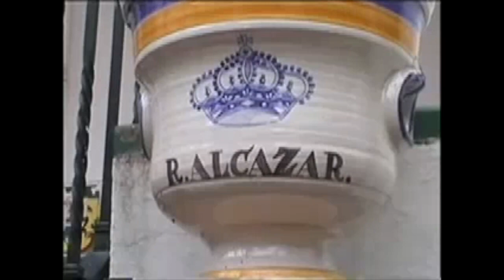Alcazar de Seviila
A visit to the Moorish castle; a famous monument